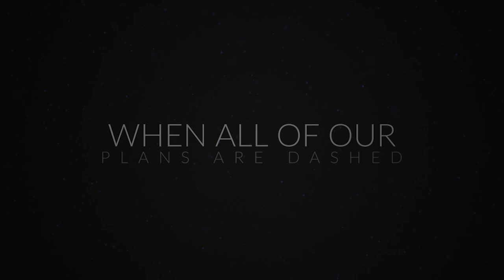For A Purpose | Trailer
For A Purpose is a feature documentary currently in production. It will explore the extraordinary ways that God works in the hearts of people who have endured incredible hurt, pain, or suffering. It exposes how such experiences produce uncommon strength and attitudes and reveal God’s grace, love, and power in their lives. Responses that, apart from the power of God, are difficult to comprehend.

Directed by Jim David